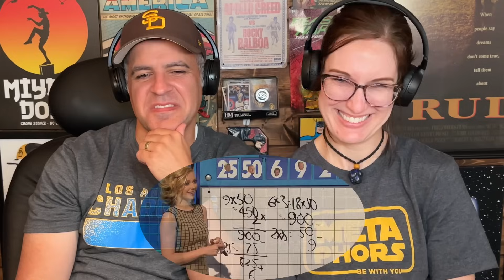8 Out of 10 Cats Does Countdown - S3E5 Part 3/3 REACTION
Jodi and Nick begin their trip of reactions to the 5th episode of 8 out of 10 Cats Does Countdown. They are continuing with the third season. Join them today for their third and final part of their three part reaction. They have already posted the first two parts on the channel.